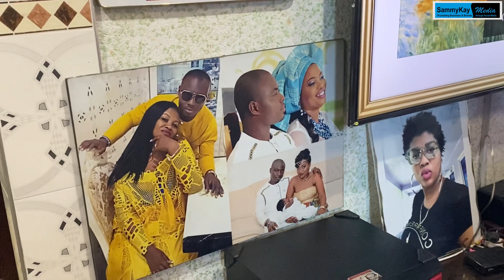“I love ❤️ you” ..Wife of millionaire Nana Kobo gets emotional after been surprised by Husband bday